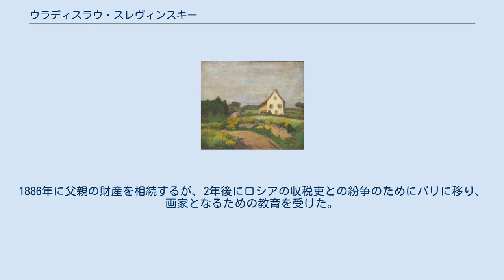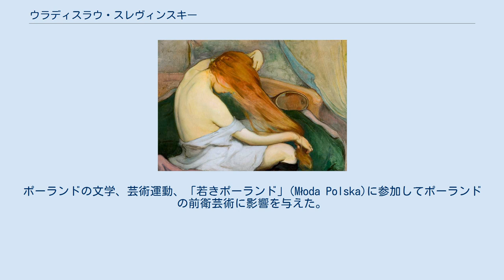ウラディスラウ・スレヴィンスキー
ウラディスラウ・スレヴィンスキー（Władysław Ślewiński、1856年6月1日 - 1918年3月24日）はポーランドの画家である。
1890年代から1910年代のポーランドの文学、芸術運動、「若きポーランド」(Młoda Polska)に参加した主要な芸術家の一人である。
 ポーランド、マゾフシェ県のNowy Białyninの地主の家に生まれた。
従兄である画家のユゼフ・ヘウモニスキ(Józef Chełmoński:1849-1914) がスレヴィンスキーの美術の才能を見出し、ヴォイチェフ・ゲルソンの美術学校に進ませるように父親に勧めた。
はじめ反対した父親もそれに従った。
1886年に父親の財産を相続するが、2年後にロシアの収税吏との紛争のためにパリに移り、画家となるための教育を受けた。
1888年から1890年まで、パリの私立の美術学校、アカデミー・コラロッシとアカデミー・ジュリアンで学んだ。
 1889年にポール・ゴーギャン(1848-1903)と知り合い、ブルターニュのポン＝タヴァン近傍の港町、ル・プリュドゥ(Le Pouldu)で活動し、「ポン＝タヴァン派」の画家の一人となった。
1895年と1896年にアンデパンダン展に出展した。
 1905年にポーランドに帰国し、しばらくワルシャワの美術学校の教授を務めた。
ポーランドの文学、芸術運動、「若きポーランド」(Młoda Polska)に参加してポーランドの前衛芸術に影響を与えた。
1910年に再びフランスに移り、パリで没した。